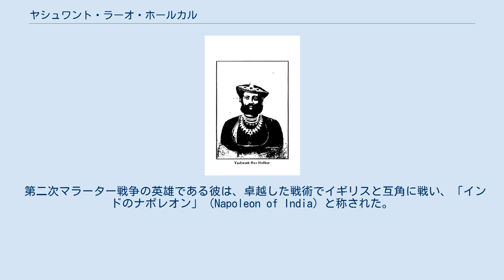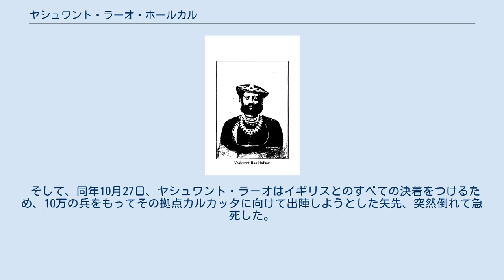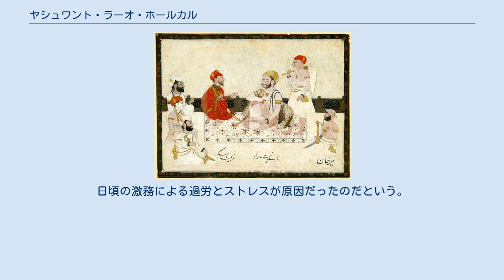ヤシュワント・ラーオ・ホールカル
ヤシュワント・ラーオ・ホールカル（マラーティー語：महाराजा यशवंतराव होळकर, Yashwant Rao Holkar, 1776年12月3日 - 1811年10月27日）は、インドのマラーター同盟、ホールカル家の当主（在位：1799年 - 1811年）。
 第二次マラーター戦争の英雄である彼は、卓越した戦術でイギリスと互角に戦い、「インドのナポレオン」（Napoleon of India）と称された。
また、彼は偉大な軍事指導者であるとともに非常に高い教養を備えた知識人でもあり、マラーティー語のみならず、ペルシア語の読み書きもできたことで知られている。
 1797年1月29日、ヤシュワント・ラーオの兄カーシー・ラーオ・ホールカルは、父親トゥコージー・ラーオ・ホールカルから当主位をプネーで譲り受けた。
 だが、カーシー・ラーオは障害と姦淫癖があり統治者としては不適格だったため、民衆や兵士から嫌われていた。
ヤシュワント・ラーオは弟ヴィトージー・ラーオ・ホールカルとともに、人々に人気のあった優秀な兄マルハール・ラーオ・ホールカルを支持し、彼を推した。
 3人がカーシー・ラーオを追い詰めたとき、カーシー・ラーオはシンディア家の当主ダウラト・ラーオ・シンディアに助力を求めた。
これにより、9月24日にプネーで3人の軍は突如襲われ、マルハール・ラーオは死亡し、その妊娠中の妻はプネーに拘留された。
 しかし、ヤシュワント・ラーオとヴィトージー・ラーオはプネーを逃げることに成功し、前者はナーグプルへ、後者はコールハープルへとそれぞれ逃げた。
ダウラト・ラーオはナーグプル候ラグージー・ボーンスレー2世にヤシュワント・ラーオの逮捕を要請し、1798年2月20日に逃げていた彼は捕えられた。
 とはいえ、同年4月6日にヤシュワント・ラーオは再び脱獄することに成功し、ナーグプルから逃れた。
 これらの事件ののち、ヤシュワント・ラーオはだれも信用しなくなった。
その一方、彼はヴィトージー・ラーオやアミール・ハーンなど多数の支持者を得た。
 同年12月にヤシュワント・ラーオはマヘーシュワルに入城し、1799年1月にはカーシー・ラーオを廃すると宣した。
そして、プネーにとらわれているマルハール・ラーオの息子カンデー・ラーオ・ホールカルの当主位を宣し、自身も共同統治者となった。
ただし、彼をカンデー・ラーオの摂政とする場合もある。
 1797年以降、ヤシュワント・ラーオはシンディア家のダウラト・ラーオと対立状態にあったが、1800年4月に宰相府の財務大臣ナーナー・ファドナヴィースが死亡したのち更なる対立状態となった。
 そして、1801年7月18日にウッジャインにおいて、ホールカル家の軍はシンディア家の軍を破り、大きな損害を与えた（ウッジャインの戦い）。
 その後、同年8月にカーシー・ラーオは和解のために本国へ戻ったが、9月にシンディア家に加わったため、逮捕されたのち投獄された。
 ヤシュワント・ラーオをシンディア家よりも怒らせていたのはプネーの宰相府だった。
 1801年4月16日、宰相バージー・ラーオ2世は領内で捕えたヴィトージー・ラーオを象に踏みつぶさせて殺すという極めて残虐な方法で処刑していた。
これにより、バージー・ラーオ2世はヤシュワント・ラーオの恨みを買うこととなった。
 1802年5月、ヤシュワント・ラーオはプネーに向けて進撃した。
彼は宰相に対してこれらの合意に応じた場合、戦闘行為にやめるという旨を宰相府に送った。
 だが、宰相府とシンディア家はこれに応じなかったため、ヤシュワント・ラーオは進撃をつづけ、マーレーガーオン、アフマドナガル、プランダル、ナーシク、ナーラーヤンガーオン、ネールなどを次々に落とし、プネーに迫った。
 そして、同年10月25日にヤシュワント・ラーオはバージー・ラーオ2世とシンディア家の軍を破り（プネーの戦い）、宰相府プネーを占領した。
バージー・ラーオ2世は宰相府を捨て、プネーから逃げざるを得なかった。
ヤシュワント・ラーオはプネーにとどまり、その周辺地域を数ヶ月間にわたり略奪した。
とはいえ、彼はバージー・ラーオ2世に投獄されていた人々らを解放している。
 1803年3月13日、ヤシュワント・ラーオは共同の当主であるカンデー・ラーオを連れて本国へと帰還した。
 一方、プネーを追われたバージー・ラーオ2世はボンベイのイギリスを頼って逃げ...